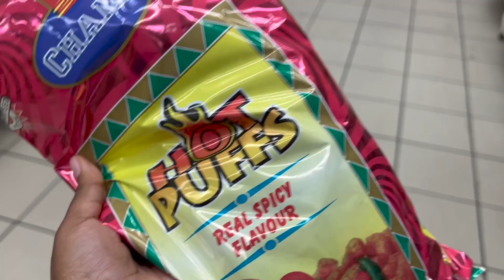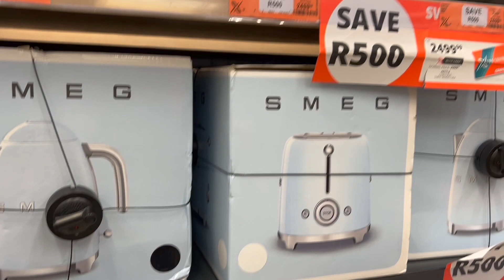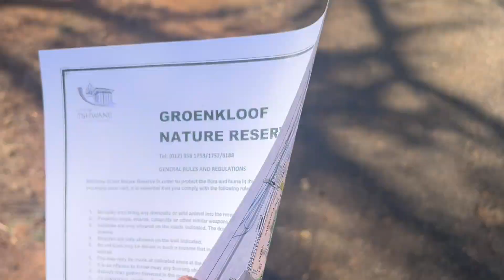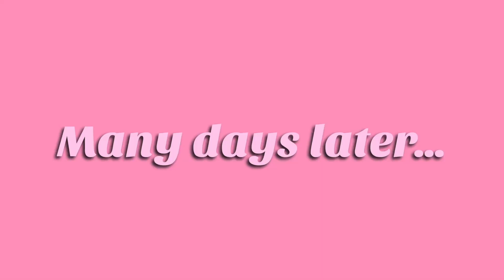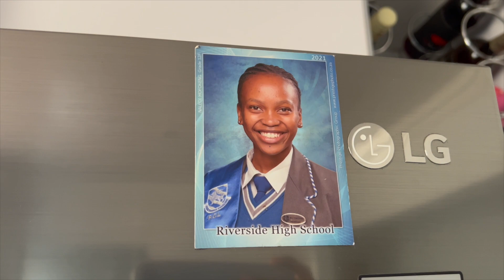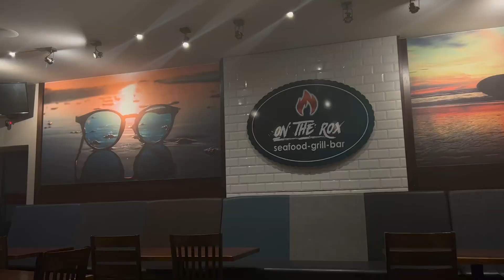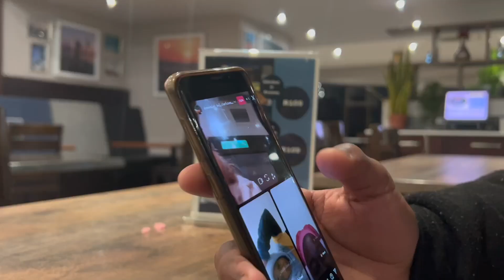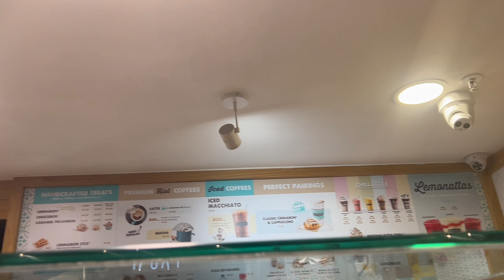VLOG🤍: Hiking🥾 | Deep cleaning🧼 | Cook w me🥘 & many more